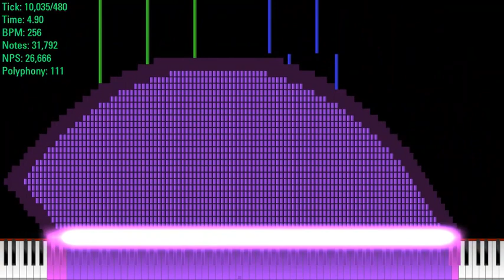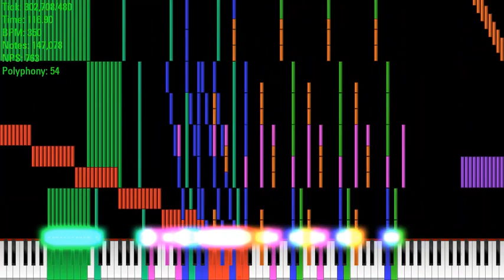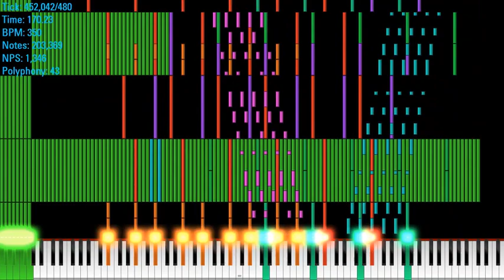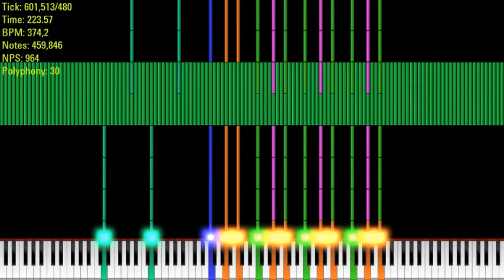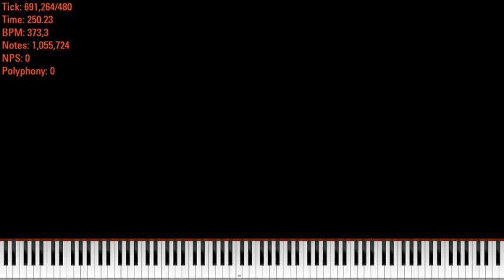[Black MIDI] Master Retro Gaming V0.5 - 1,05 Million Notes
MIDI by: @pakiucs151
Soundfont: Emperador_Classic_Concert_Grand_Piano.sf2
Synth: OmniConverter with 100,000 Voices
Software: Zenith Modded, CJC NoteCounter, Audacity
VST: Valhalla Supermassive
Video Editor: AviUtl, Video Editor by Windows Corporation
Font in NoteCounter: Univers Condensed